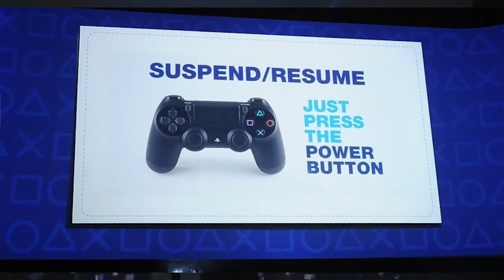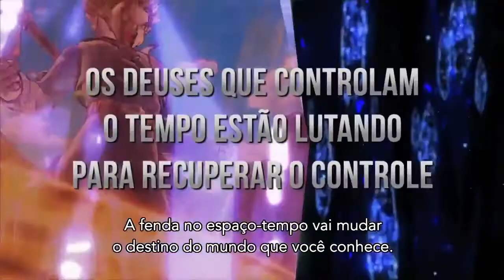Checkpoint (28/10/14) - DBZ Xenoverse e BF5 em 2016? e Playboy de Bayonetta - Baixaki Jogos